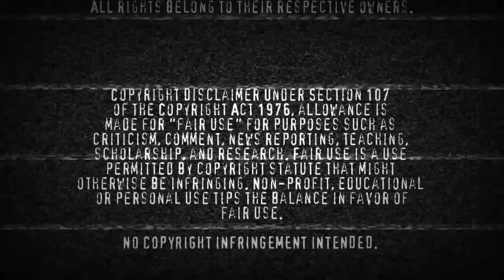Trap (2024) | Reaction | First Time Watching!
Josh Hartnett is killing it but sadly the same can not be said about Lady Raven's stage design...

I watched TRAP this week and now I understand why so many pop stars think their fans are psychos.